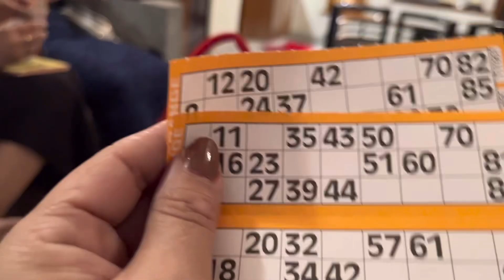Kitty party 🎉 dost ke ghar Kitty